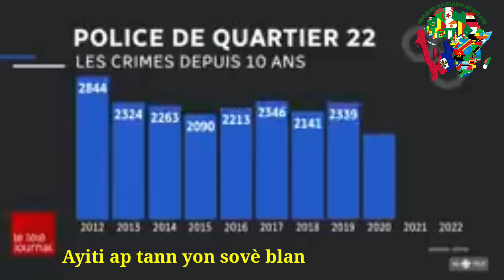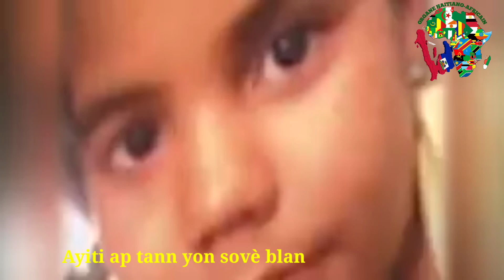Ayiti ap Tann yon sovè blan...#1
Ede nou pataje video sa...ede nou touche jenès  zanmim yo